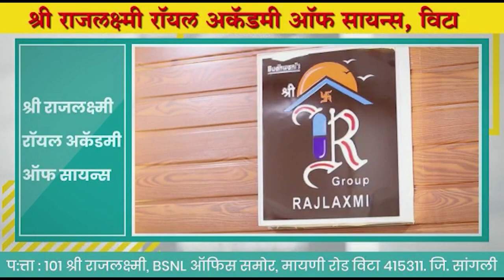Tasgaon News : तासगावातून एक दिवसाच्या अर्भकाचे अपहरण